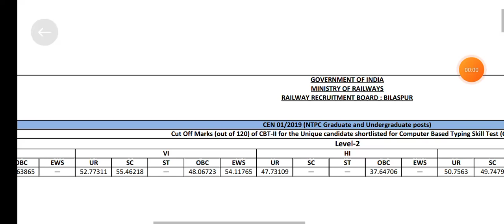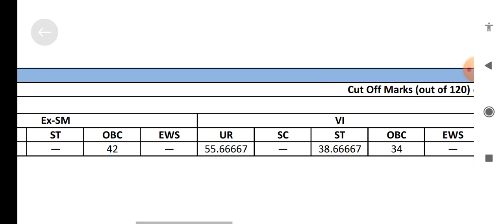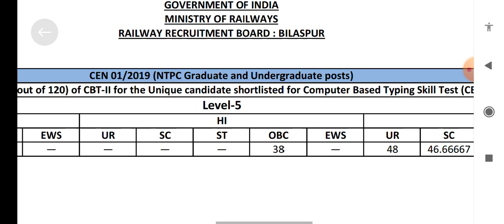RRB NTPC CBT 2 result Bilaspur zone||RRB NTPC level 2 and 5 cutoff Bilaspur zone